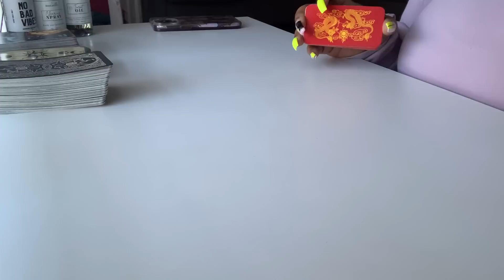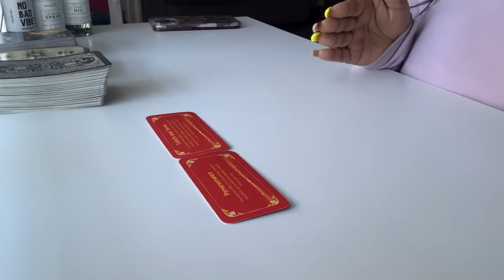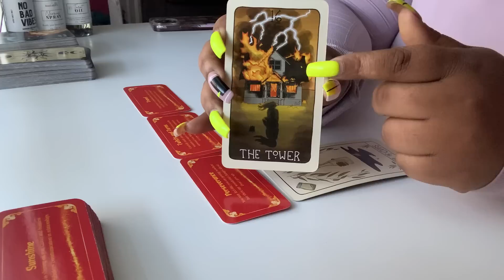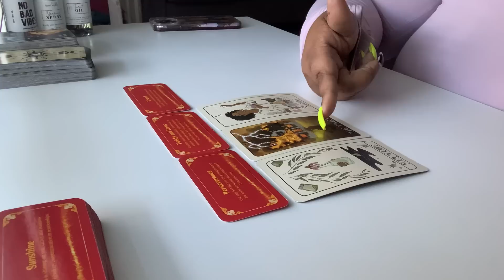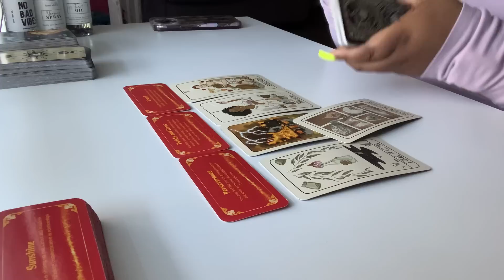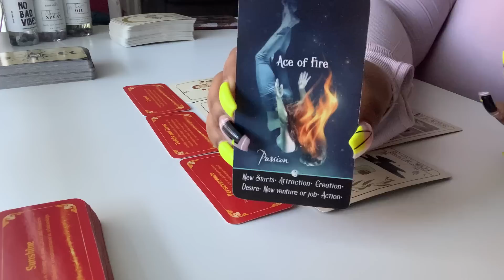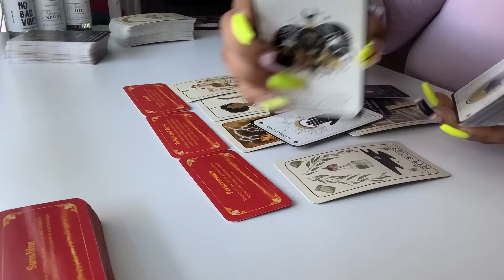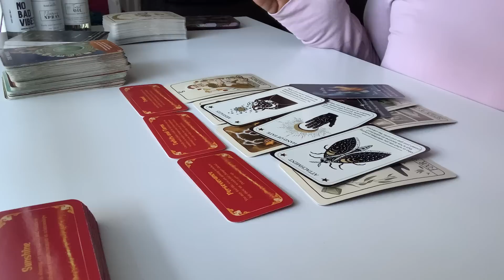CANCER TAROT 🦀♋️|🚨⚠️LET ME WARN YOU ABOUT THIS SO YOU AREN’T SURPRISED WHEN IT HAPPENS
🗣 𝑪𝑨𝑳𝑳𝑰𝑵𝑮 𝑨𝑳𝑳 𝑪𝑨𝑵𝑪𝑬𝑹𝑺 (no matter the placements)!!!

Hi I’m Bridgette aka 𝑻𝒉𝒆𝒆𝑩𝒐𝒔𝒔𝑳𝒂𝒅𝒚𝑩! Welcome to The Cancerian Vibe, your home for Cancer Tarot! I am a Cancer (sun). You will only find cancer tarot readings here, crosswatchers are welcome, but I invite you to check out readings I've done for your other placements here 👉🏽

TIMESTAMPS:
0:00 Intro
0:43 Reading Begins
30:39 Outro

💕 𝐒𝐏𝐄𝐂𝐈𝐀𝐋 𝐎𝐅𝐅𝐄𝐑𝐒💕

If you're interested in 1:1 Spiritual, Business or Tarot Mentorship/Coaching schedule your 𝘍𝘙𝘌𝘌 call to apply to work with me here 👉🏽

It is truly appreciated & I claim you’ll receive it back tenfold.